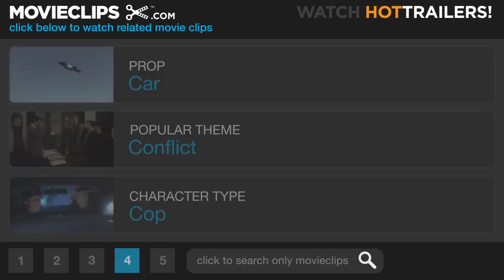Takers #4 Movie CLIP - We Lost Him (2010) HD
CLIP DESCRIPTION:
Jack (Matt Dillon) leads a chase after Jesse (Chris Brown) through downtown Los Angeles.

FILM DESCRIPTION:
A Los Angeles detective races to bust a group of notorious thieves before they can carry out a 20-million-dollar heist in this crime thriller from director/co-screenwriter John Luessenhop and writing partner Avery Duff. Their heists are planned to perfection, and they never leave behind a shred of evidence. But when greed gets the best of the gang and they agree to one last job, one seasoned detective (Matt Dillon) vows to put them behind bars for good.

CREDITS:
TM & © Sony (2010)
Cast: Chris Brown, Matt Dillon, Jay Hernandez
Director: John Luessenhop
Producers: Gabriel Casseus, Morris Chestnut, Glenn S. Gainor, Jason Geter, William Packer, Nicolas Stern, Chris Brown, T.I., George Flynn
Screenwriters: Gabriel Casseus, Avery Duff, John Luessenhop